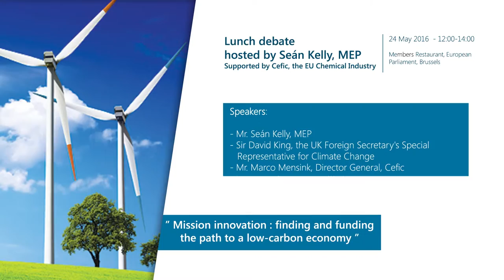Cefic hosts Mission Innovation debate on ‘The Path to a Low Carbon Economy” | Marco Mensink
On 24 May 2016, Sean Kelly, MEP welcomed Sir David King, UK Special Representative for Climate Change together with Marco Mensink, Director General of Cefic, at the European Parliament to debate this. Clean energy technology is crucial to meeting climate mitigation goals, and Mission Innovation - a global initiative to accelerate this mission launched during the COP21 Paris climate talks - will help accelerate the revolution. As a high-tech industry with a strong track record in innovation, the EU chemical industry believes it’s time to start defining the Horizon 2030 innovation policy, linking Mission Innovation with Horizon 2030.

for more information on chemical industry innovation